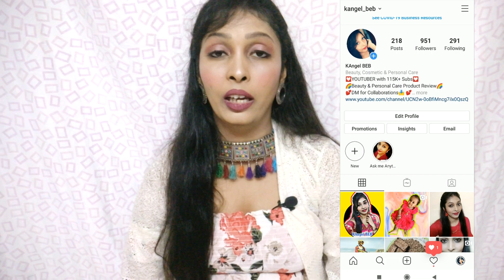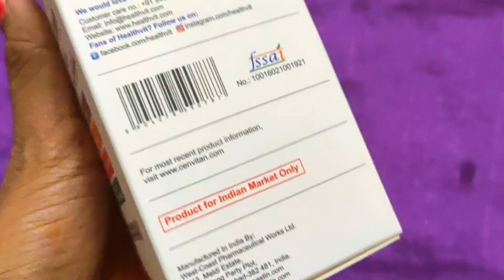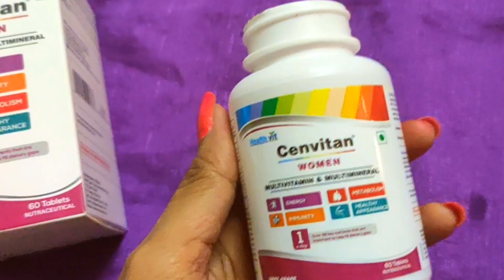पुराने से पुराने दाग धब्बे को जड़ से ख़त्म कर देगा | Healthvit Cenvitan Women Multivitamin Tablet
My Today's video is about पुराने से पुराने दाग धब्बे को जड़ से ख़त्म कर देगा | Healthvit Cenvitan Women Multivitamin Tablet 😱👆

Cenvitan women : -
Healthvit Cenvitan Women Multivitamin & Multimineral with 26 Nutrients (Vitamins and Minerals ) | Anti-Oxidants, Energy, Metabolism, Immunity, Beauty and Healthy Appearance - 60 Tablets
Cenvitan women apply the latest nutritional science to bring you a complete multivitamin. And we have made this cenvitan women multivitamin multimineral supplement specially for women.  Cenvitan women formulated with key nutrients to help meet a women’s nutritional needs. A Cenvitan woman is customized for women and has nutrients to help support bone health as well as the heart, brain, hair, skin and eyes.

Support Healthy Metabolism and Digestion
Improve Energy & Immunity
Hormone Regulation
Support Healthy Appearance
Support Heart and Bone Health
Overall Health and Wellness Support

500+ Vitamin and Fitness Supplement (India’s Largest Range of Products).
50+ Products in Top Sellers list.
10+ Products in Amazon’s Top Seller List.
Raw Material Product Ingredients are sourced from World's Top Company with All Quality Certification.
All products are manufactured in India under strict compliance of WHO-GMP, FSSAI, HALAL, Organic, ISO standards.
50+ Year Old Company
10+ F & D Chemist in R&D Lab & 100 + Production, QA, QC Staff in Factory
1500+ Products under registration in 45 Countries.
500+ Products registered in 45 countries in Pharmaceutical, Nutraceutical & Cosmetic Category.
150+Marketing Representatives In India
25000+ Retailers/Customer are selling our products in India.

Hello..